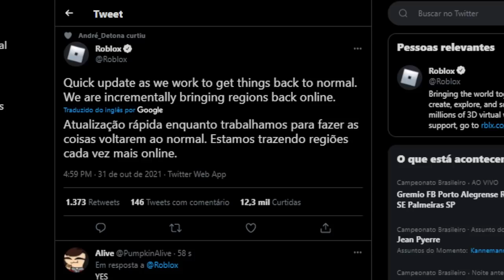ROBLOX ESTÁ VOLTANDO AO NORMAL? * BOA NOTICIA *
ROBLOX ESTÁ VOLTANDO

🔔 Vídeo todos os dias as ⏰ 12:00 ⏰